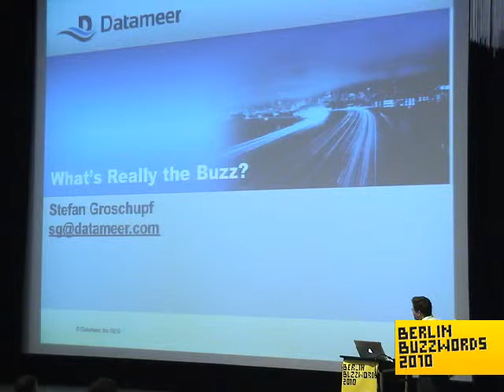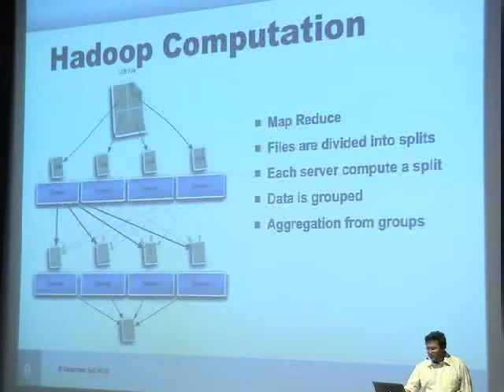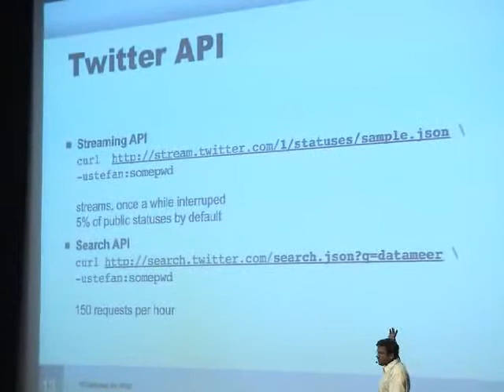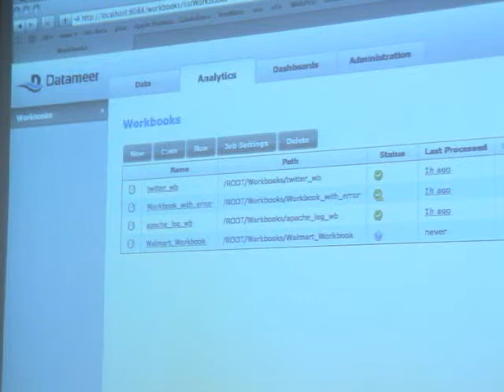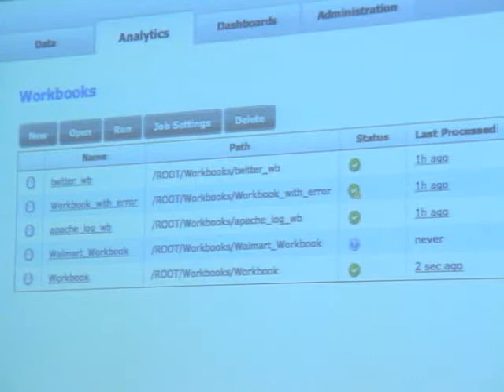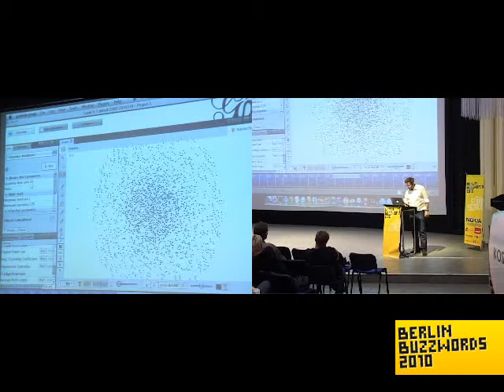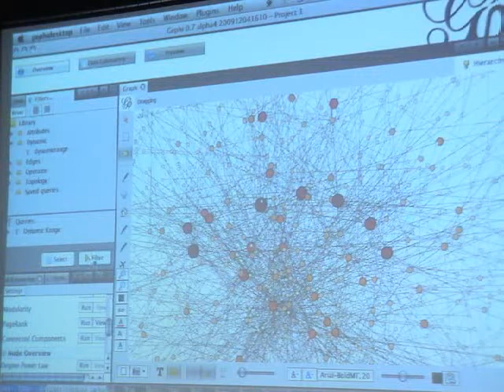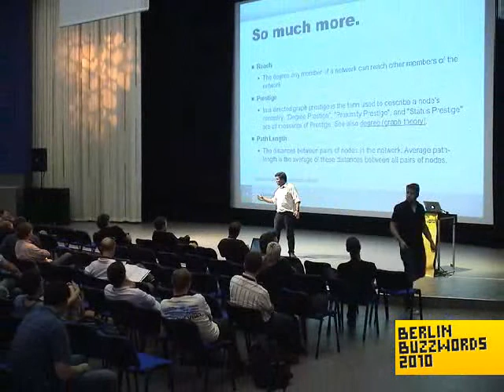Berlin Buzzwords 2010: Stefan Groschupf - What's Really The Buzz?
Stefan Groschupf with his presentation "What's really the buzz?".